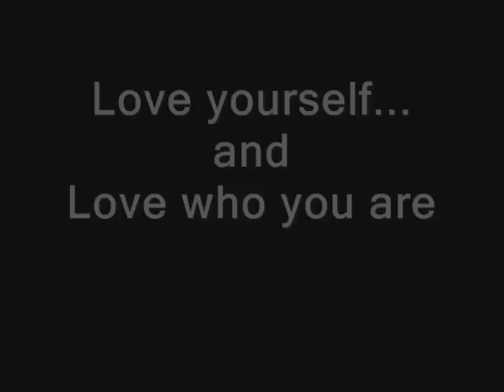FIFTY@FIFTY-Tracey Jackson talks With 50 People On Being 50: #38 ROBERT WALKER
FIFTY@FIFTY-Tracey Jackson talks With 50 People On Being 50: ROBERT WALKER (recently turned 80) is a classic example of an inspiring soul who 'enjoys being in the moment' and recognizes that 'just to be alive is a wonderful thing." When asked what his 'secret' was...Walker simply smiles and says, "There is no secret, really...just wake up and LOVE YOUR LIFE." His life philosophy to not live in the past...and to look forward to the things we don't know yet (the future). The feeling of ACCOMPLISHMENT is important to Robert and his three tips (at the end of the clip) are useful thoughts towards motivating you towards reinvention and a new healthy beginning-at whatever age you are today.

"BETWEEN A ROCK & A HOT PLACE"-the new book